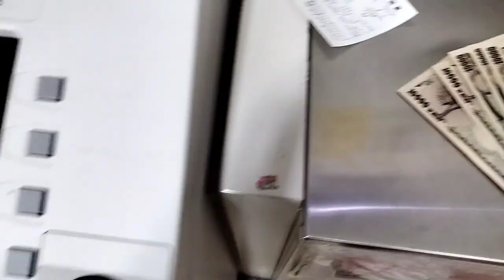Gaji Pertama TG Pengolahan Makanan Di Jepang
Asslmkm...
apa kabar minnasan semua ?
semoga semuanya dalam keadaan sehat walafiat dan di berikan kelancaran dan keberkahan rezekinya Aamiin 🤲

video kali ini @MUHAMMADYUKIFH
sharing tentang gaji di jepang khususnya pengolahan makanan.

tetaplah menjadi pribadi yg bersyukur atas rezeki yang Allah  berikan kepada kita .

Hatur nuhun sudah klik video ini